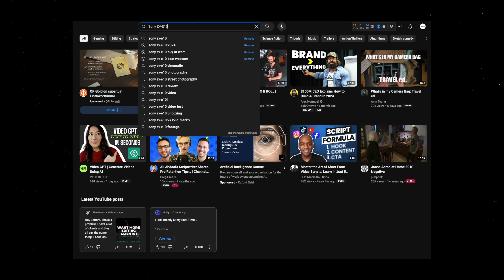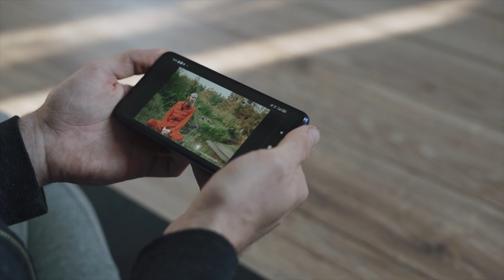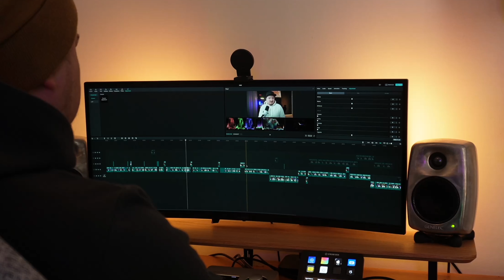Is the Sony ZVE10 still a BANGER camera in 2024?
Find out if this powerhouse Sony ZVE10 is still a must-have  camera as we dive into its key features and performance. We’ll explore why the ZVE10 remains a top choice for content creators and discuss whether you should buy it in 2024, even after being on the market for a while.

Whether you're a vlogger, a business professional, or simply someone looking to enhance your video quality, this video will guide you through the Sony ZV-E10's capabilities and help you decide if it’s the right fit for your needs.

Don't miss out on the essential tips and insights to maximize your video creation journey!

Gear I Use:
👉Dummy Battery
👉Stream deck+
👉Mic Arm